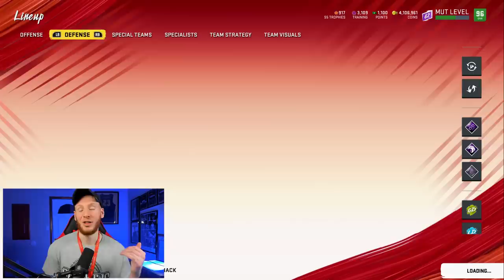I had over 300 yds vs his "GLITCH" blitzes... Madden 20 Pro Gameplay [K-Aus Coaching Ep 14]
1000 LIKES for MORE K-Aus Coaching Episodes in Madden 20
►Ebooks can be found on:

►In this Madden 20 Gameplay Video, I bring you guys K-Aus Coaching Episode 14, where we take on a guy running some of the best blitzes in the game!

ALL MUSIC:

Times: 00:13, 00:25, 05:48, 14:28, 17:47

►Music: Kosling & CHRNS - Runnin (ft. Lux) [Proximity Release] at 08:24

►Music: Illenium ft. Nina Sung - Only One [Proximity Release] at 8:57

►Music: Synchronice - Underneath (ft. AERYN) [Proximity/Trap Nation Release] at 13:29

►Artist: Cjbeards
Song: Fire and Thunder
Time: 20:50

ALL SOUND EFFECTS:

►Intro 808 Base Drop Sound Effect
Created by: langdonrry
Time: 00:25

Time: 00:08 , 00:10 , 00:11